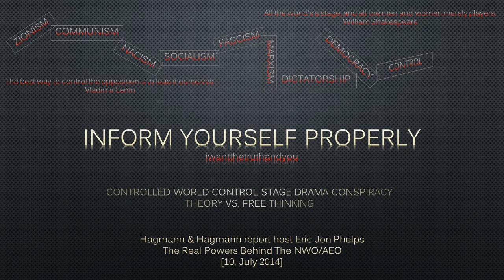Hagmann & Hagmann report host Eric Jon Phelps - The Real Powers Behind The NWO [10, July 2014]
We are controlled then is not hard to understand that we don't have knowledge/truth/information. Not even one leader/president of any country do not says anything about all those stuff why is so? Secret societies, nikola tesla projects, freemasonry etc. Why? Because they control us and i will prove it with my presentation! It is so simple once you understand word control the whole MAKE-BELIEVE system IS ILLUSION! The opposite of freedom is control!!!